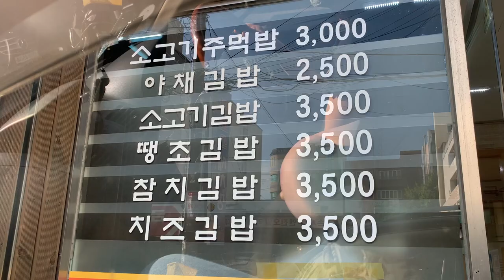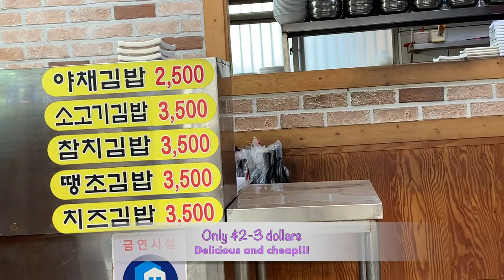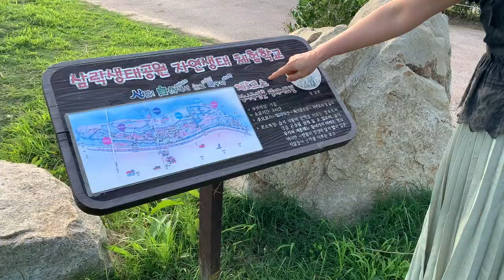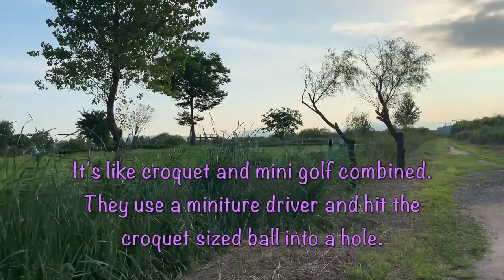Korean Restaurant and Samnak Eco Park in Sasang-Gu, Busan, South Korea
My Life in Korea Vlog

Join us for a traditional Korean dinner and take a walk in the wildflower field at Samnak Eco Park in Sasang-gu, Busan, South Korea.

Bulgogi Kimbap (고기 김밥) is Korean seaweed rice rolls that are filled with Bulgogi (Korean marinated BBQ beef) and other vegetable fillings. These fillings typically include; carrots, blanched seasoned spinach, yellow radish pickles, perilla leaves and seasoned burdock root.

Korean sauna eggs (찜질방 계란) They are called the “sauna eggs” because they are a very popular snack in Korean spa/saunas.  A unique thing about Korean Sauna Eggs is their egg white turns brown in color. It's the special cooking process that turns the egg white brown.  They are delicious!

Park golf is form of golf that was invented in Makubetsu, Hokkaido, Japan in 1983 and quickly gained a following in Japan. Park golf resembles a sport somewhere between golf and croquet. Like traditional golf in the US, the object of park golf to hit the ball into a hole with a club in the fewest number of strokes.

Samnak Ecological Park is the largest of the four riverside parks located along the banks of Nakdonggang River. Located within the Nakdonggang Estuary Eco-park's Migratory Bird Habitat, the park is equipped with a marsh, bird feeding site, grassy fields, wildflower field, biking & walking paths, auto-camping site, water leisure town, and more amenities. The park also features nearly 60 exercise machines for citizens' use.The marsh path is lined with reeds and willow trees for a beautiful and romantic walking location. The park is especially popular among bird-watchers in winter, when the migratory birds settle here to pass the cooler months.